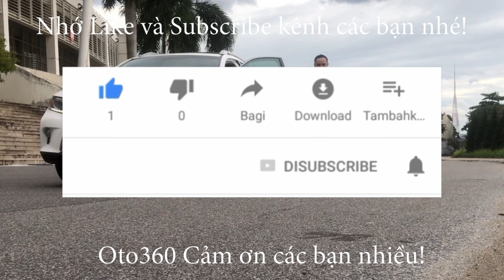Bán xe Huyndai Accent 2021 màu trắng, chạy hơn 6 vạn km, xe đẹp xuất sắc, full đồ, khoá thông minh,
Bán xe Huyndai Accent 1.4 MT  sản xuất năm 2021, tên tư nhân, lăn bánh hơn 6 vạn km.
Xe được trang bị đủ option: nội thất da, khoá thông minh đề nổ Stas/stop, điều hoà tự động, có cửa gió điều hòa cho hàng ghế ngồi phía sau. vô lăng bọc da tích hợp các phím điều khiển , kiểm soát hành trình, ga tự động (cruicintro). gương chiếu hậu chống chói, gương gập điện, tích hợp xin nhan trên gương, màn hình Android, canera lùi, cảm biến lùi…